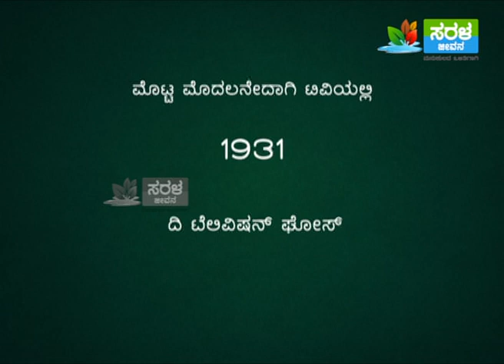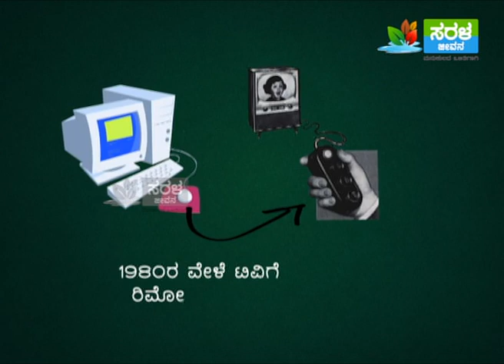20161121 Ajji kathe Raktha Smbandha